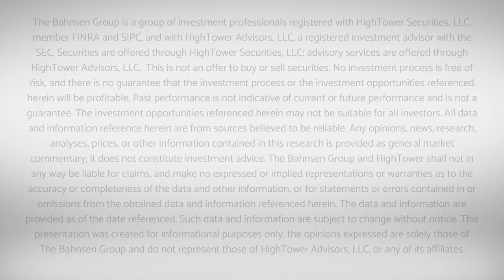The DC Today - Wednesday October 26, 2022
Today was a mixed bag, where we continue to see varying results from the Dow and the Nasdaq.